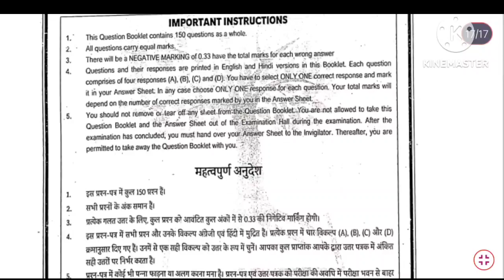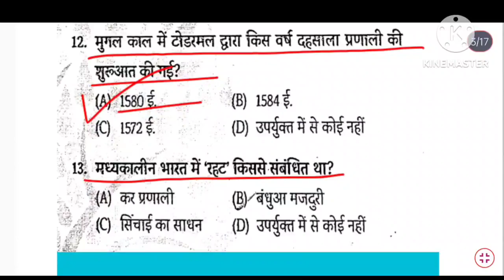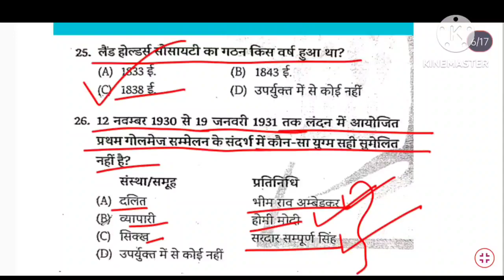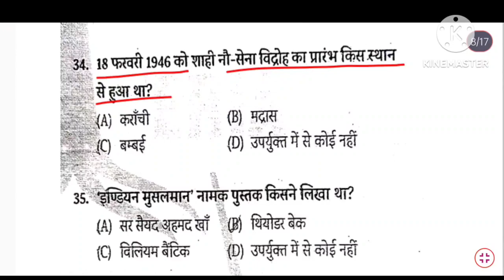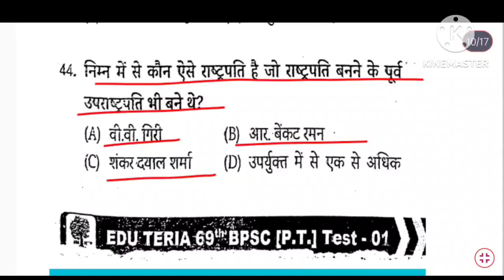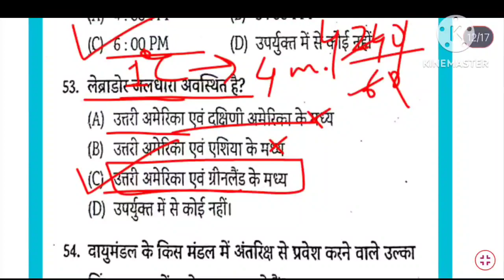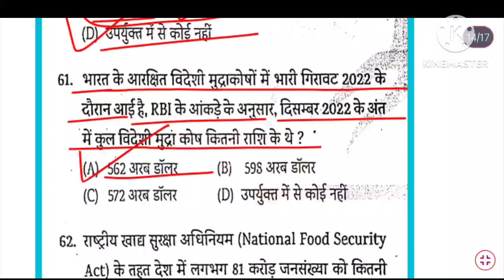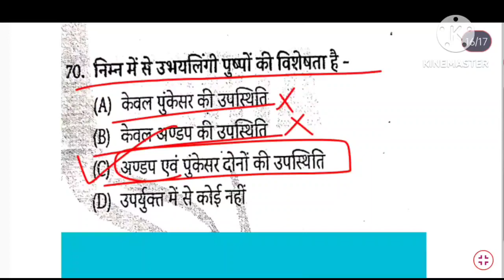69th BPSC PT Eduteria हिन्दी माध्यम Test Series Full Syllabus Test-1,Part-1|BPSC 69th PT Test Paper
In this video I am going to discuss Eduteria BPSC 69th PT 2023 Hindi Medium Test Series  Questions.
BPSC 69th Pre-Exam Test Series
69th BPSC Pre Exam 2022 Test Series
69th BPSC PT Exam Test Papers